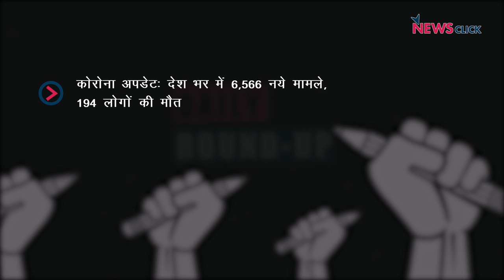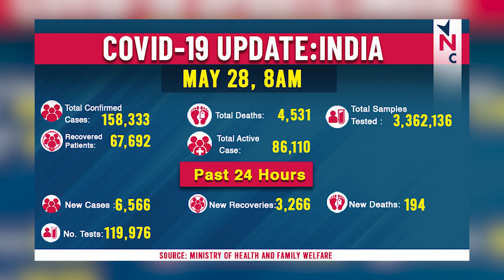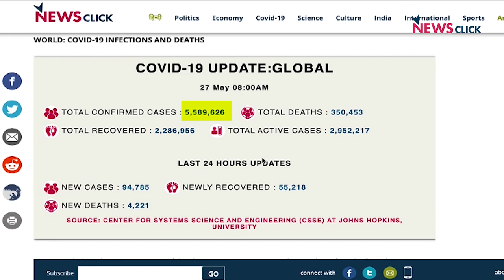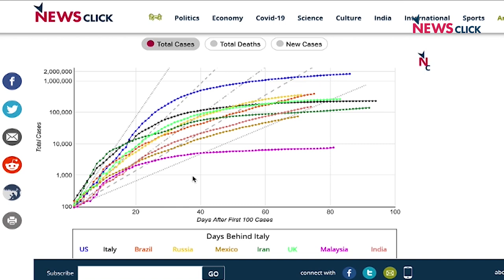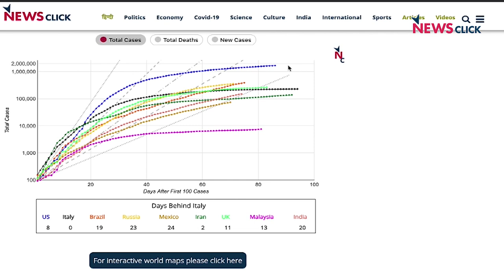Covid-19 अपडेट, भूख और बेहाली ले रही है ज़िंदगिया और अन्य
आज के डेली राउंडअप में हम नज़र डालेंगे बढ़ते कोरोना संक्रमण के आकड़ों पर,| न्यूज़क्लिक के एडिटर प्रबीर  से सुनेंगे की क्यों भारत को कोरोना से निपटने के लिए और ठोस कदम उठाने की जरुरत है| आखिर में, श्रमिक स्पेशल ट्रेनों में खाना पानी के बगैर मरते मज़दूरों और हमारे समाज की कुछ बड़ी चिंताओं पर चर्चा कर रहे हैं वरिष्ठ पत्रकार उर्मिलेश |